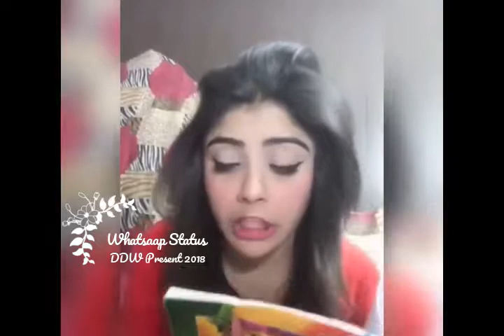Mai Ko Hawa Lagti hai YouTube Whatsaap Status DDW 2018